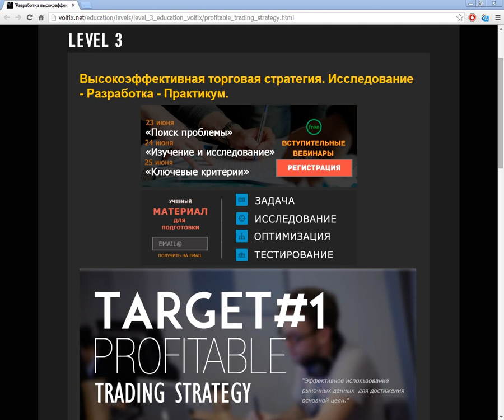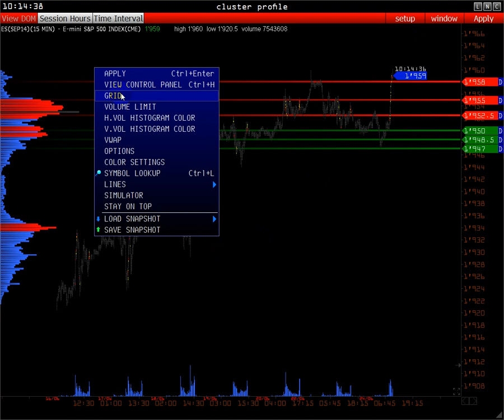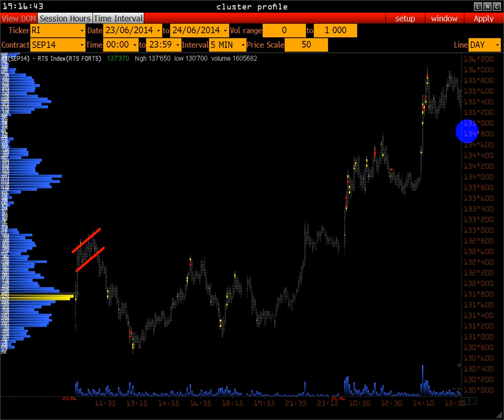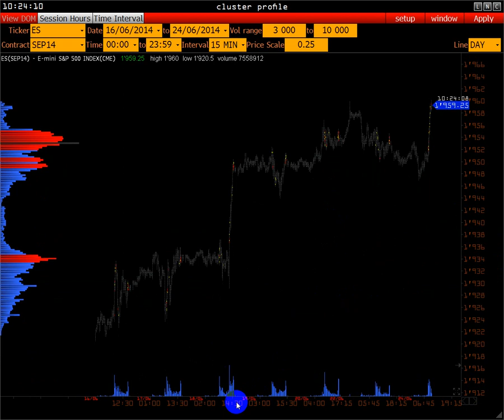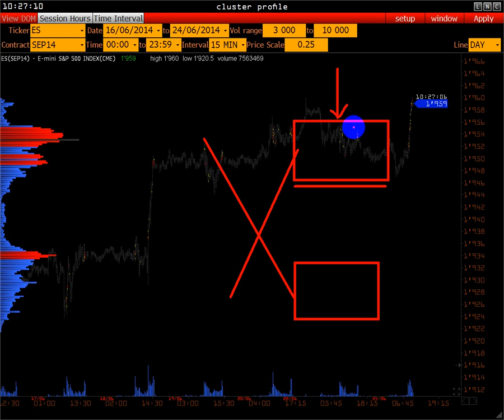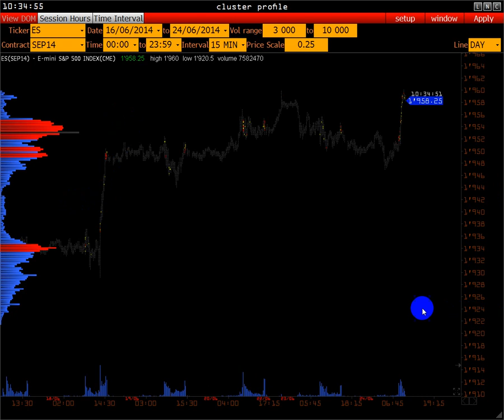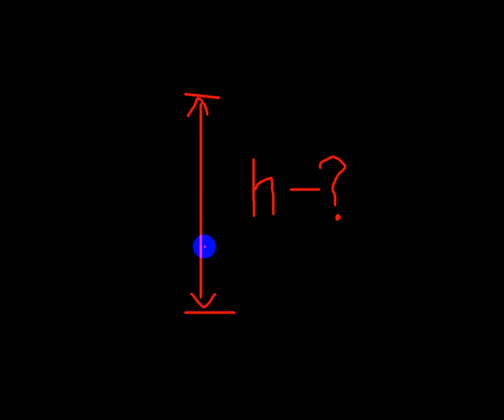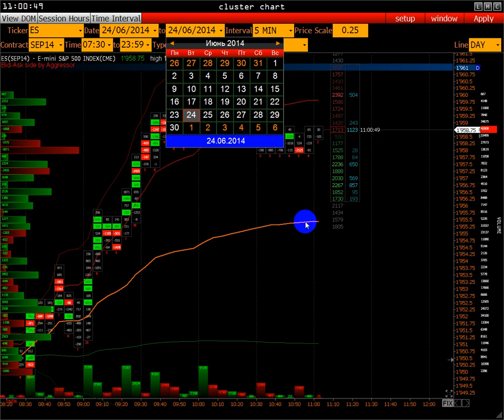Разработка торговой стратегии - изучение и исследование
В этом видео Вы узнаете какие  действия нужно произвести, чтобы эффективнее производить оценку возможностей на Вашем инструменте.
Изучение и исследование Вашего инструмента напрямую зависит от результатов Вашей торговли.